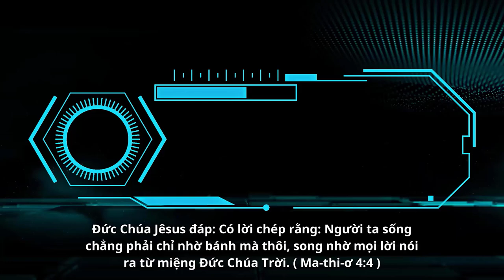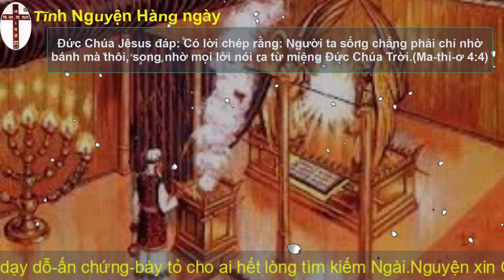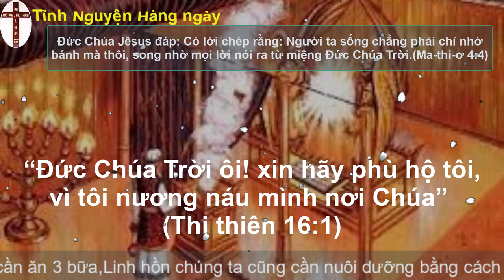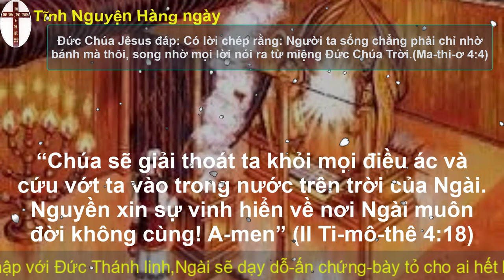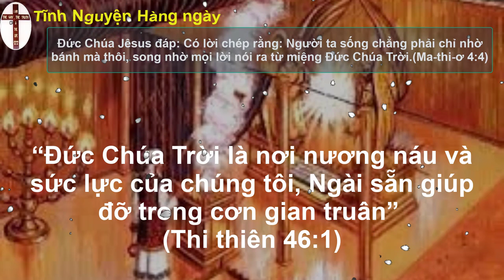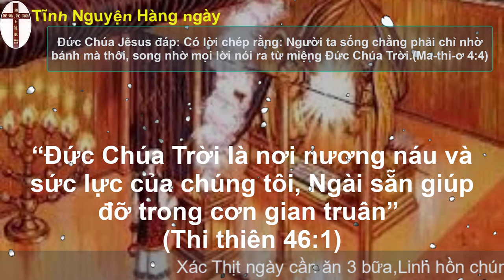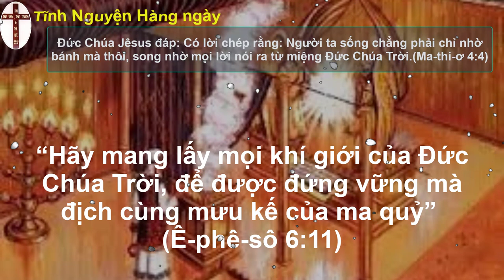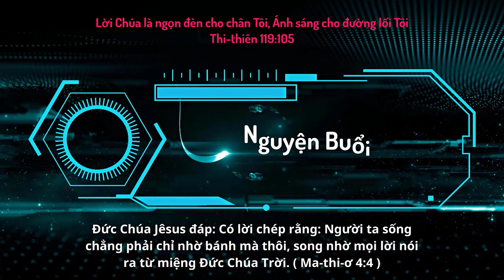Oneway Radio | Tĩnh Nguyện Hằng Ngày 22/08/2023 | Dưỡng Linh cơ Đốc